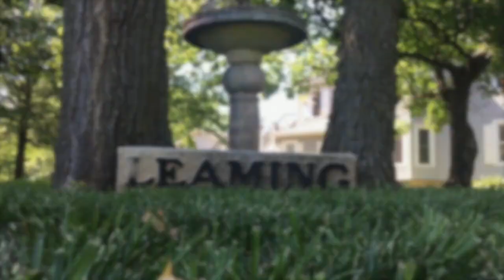Family Trampoline Project !